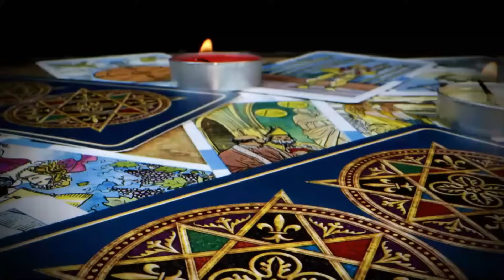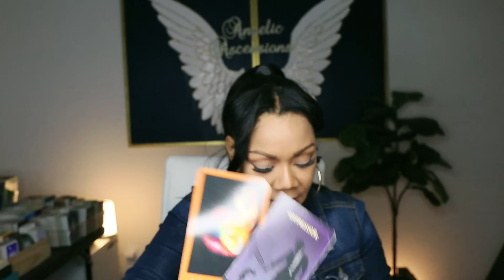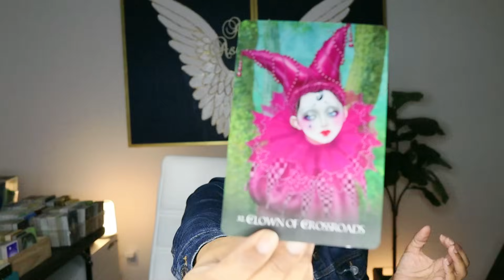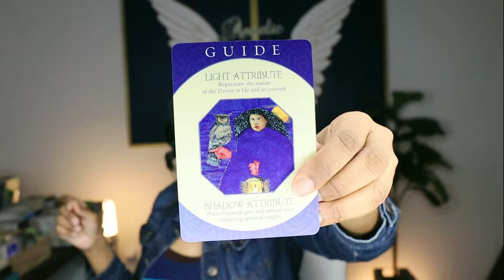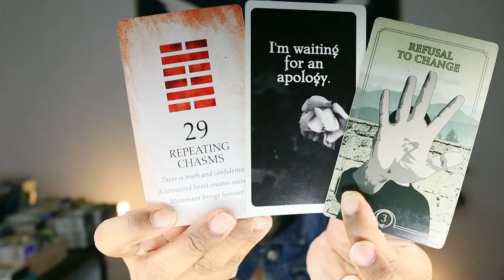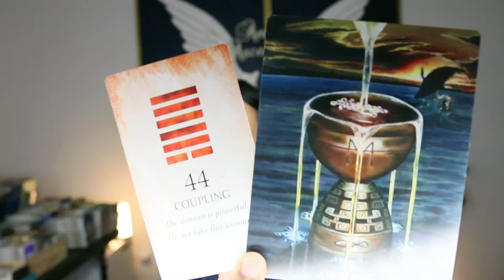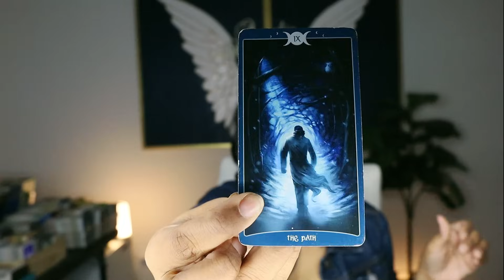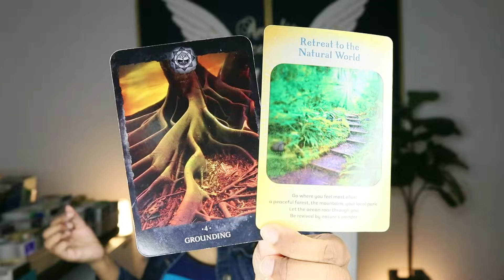CANCER 💯 How Does Everyone Else Know About This, But You?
GOD will do what He said He will do! # Virgo Reading

angelicascensionstarot tarot ~ No Weapon Formed Against Me Shall Prosper! It WON'T Work!
GOD will do what He said He will do!sagittariusreading